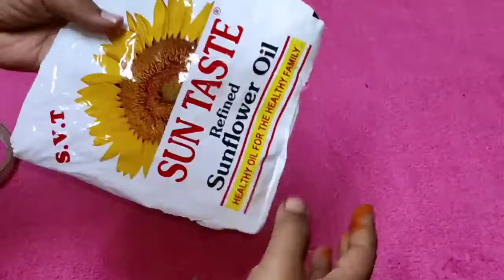ಕೇಕ್ ಕ್ರಿಮ್. (Cake cream)100% Home made. In Kannada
Hi Friends...
ಕೇಕ್ ಕ್ರೀಮ್. Cake cream.
Ingredients.
ಬೆಣ್ಣೆ. Butter
ಸಕ್ಕರೆ ಪುಡಿ. Sugar powder
ಜೋಳದ ಹಿಟ್ಟು. Cornflower